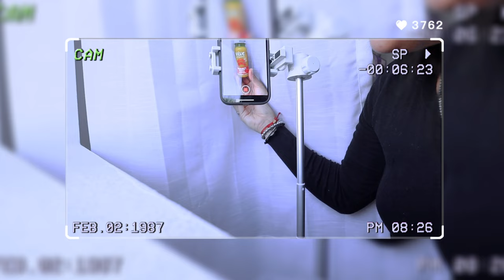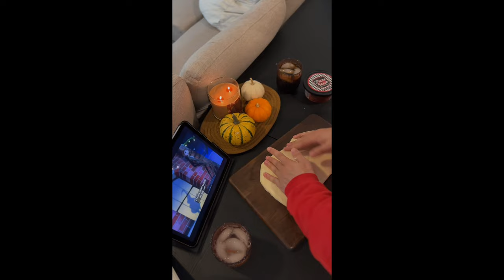becoming a full time content creator! | getting clients, making content, growing a following!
i recently got into UGC content creation in August and have made over $1000 making content for brands! I have loved this journey of content creation and after having experience as a social media manager I can hopefully replace my full-time job! I'll be making videos in the future following this journey, especially for this holiday season, which is the perfect opportunity for you to get into UGC!

✩ MY EQUIPMENT ✩:
vlog camera
memory card

*links above are affiliate links so I make a small commission off your purchases used with the link! no extra cost to you, but a great way to help support the channel :)

❗️FAQ❗️:
how old are you? 22
where are you from? los angeles, ca
what camera do you use? canon m200 & sony zv-1
what editing software do you use? final cut & capcut